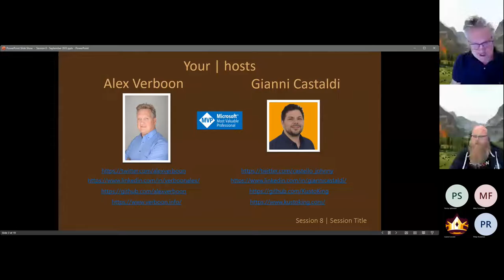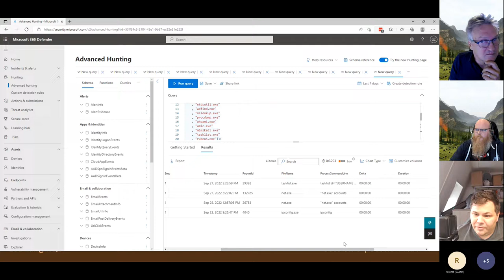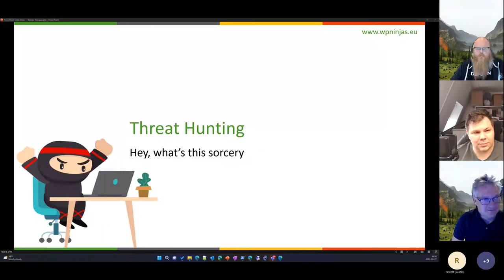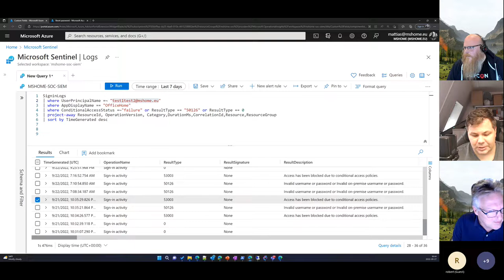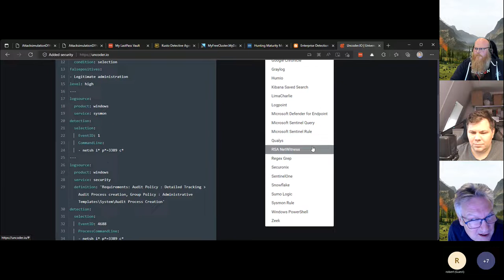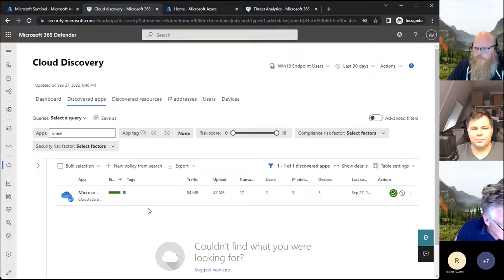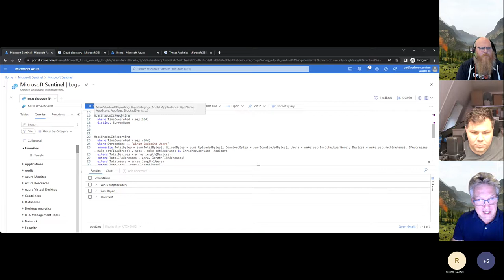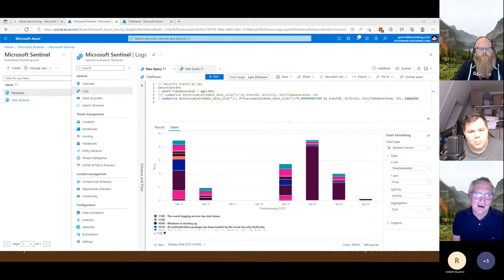KQLCafe | Session 8 | Guest: Mattias Borg | September 2022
Topics:
0:00 Welcome to KQL Cafe
What's new in KQL:
1:18 Kusto Detective
Learning KQL:
3:59 Scan operator
Our KQL Guest:
22:34 Mattias Borg - Threat Hunting
What did you do with KQL this month?
1:03:33 McasShadowItReporting table
1:23:00 estimate_data_size operator